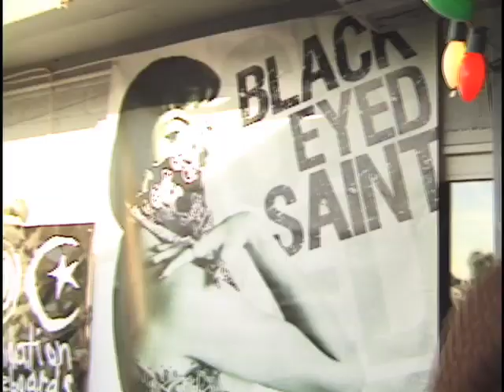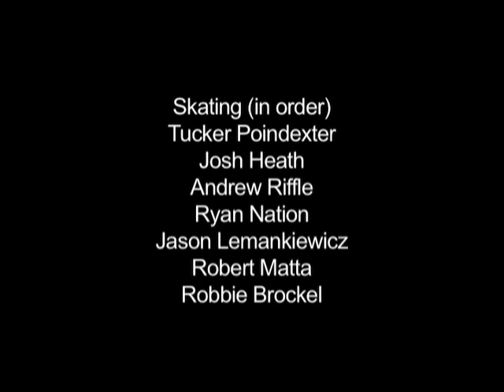Black Eyed Saint weekend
A fun weekend with the black eyed saint team and some friends. sorry to eric nation for the typo in his name at the end.